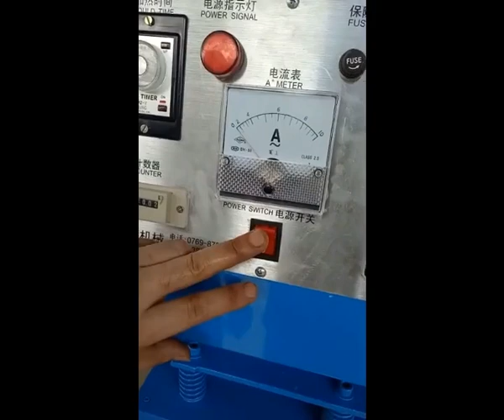Desktop blister packaging machine desktop blister paper card sealing machine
Small PVC blister packaging machine desktop blister packaging machine desktop blister paper card sealing machine